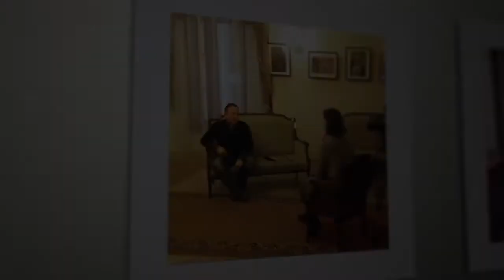Режиссёр Игорь Коняев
Петербургский режиссёр Игорь Коняев рассказывает о постановке в КАРБДТ им. В. Качалова спектакля "Укрощение строптивой" по пьесе Уильяма Шекспира.
Программа "Дом культуры",
Казань, 2016.